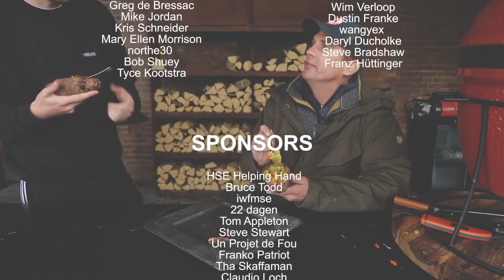Eu grelhei um coração de boi - E foi incrível